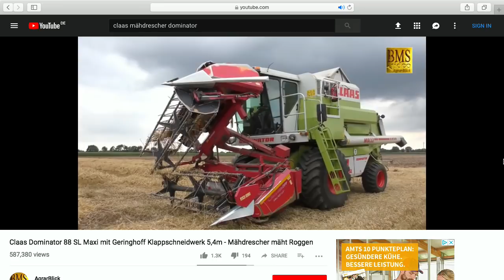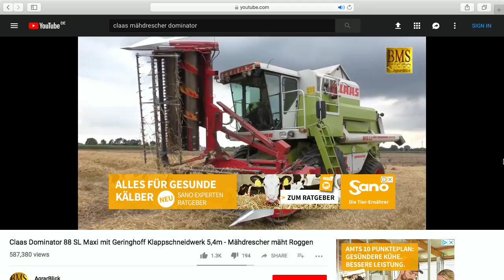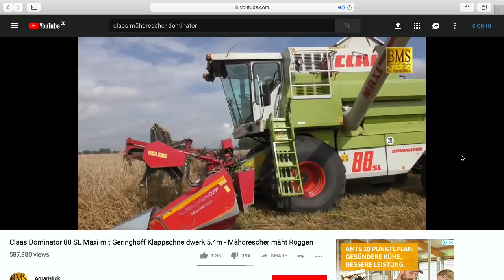Recht auf Reparatur - Bits und so #587